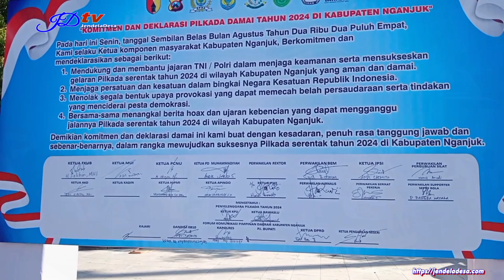Kapolres Nganjuk Pimpin Apel Gelar Pasukan Pengamanan Pilkada 2024